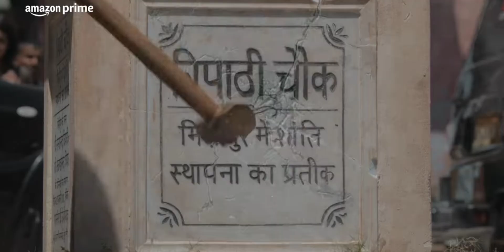Mirzapur S3 Teaser Review| Finally wait over 🔥🔥| Abhishek Gupta Review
Watch Some Wanderful Review Videos

All Time Best Series -

Best IMDB Rating Series -